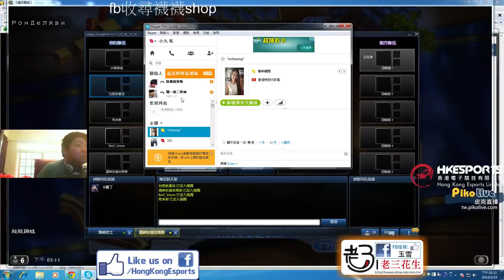【統神 IN 了沒】2014/03/24 鎮暴警察 狂戰士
歐拉夫